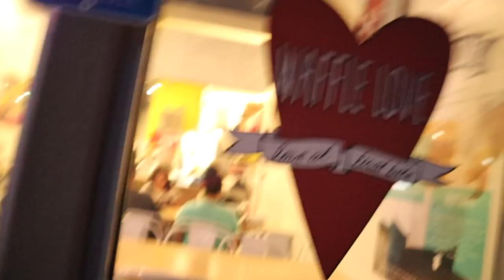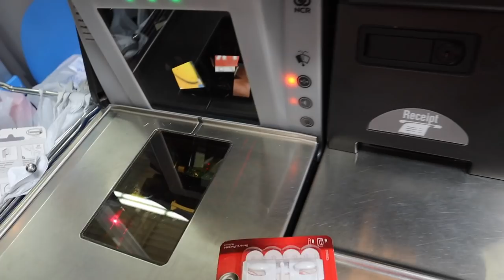My Instagram Followers control my SHOPPING!!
Hey its Klai! I post every Monday, Wednesday, and FRIDAY! On my channel you will still see lots of my sister Rykel but you will also see fun videos like DIYS, challenges, how to's and MORE!!

**musical.ly**  @klaileaj